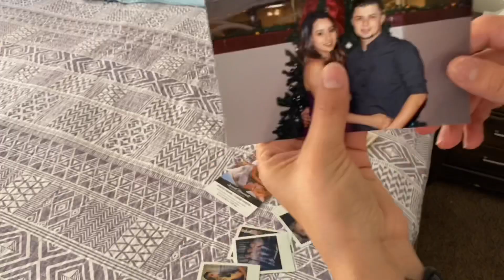EXTREME DEEP CLEANING | Cleaning Motivation | SPEED CLEAN | CLEAN WITH ME | MOM OF 4 | BEDROOMS